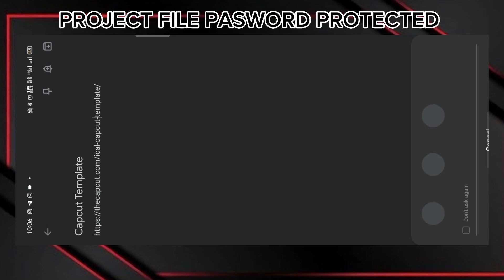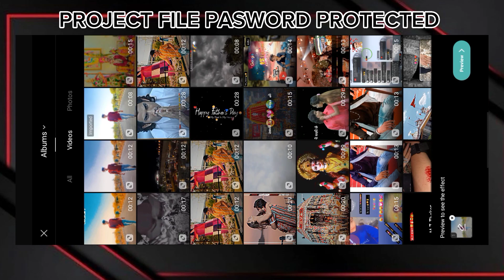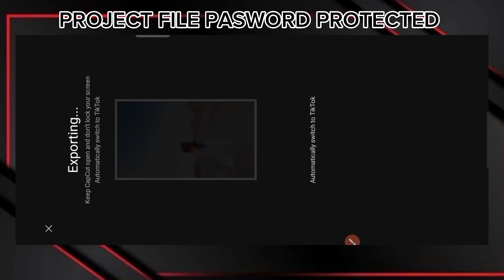instagram trending reel Editing 2023❤️ alight motion video editing 2023❤️alight motion edit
🥰 ફૂલ સપોર્ટ મિત્રો 🥰❤️🤞🏻

          ( ચેતાવણી )

પાસવર્ડ વિડિયો ની અંદર આપેલ છે
પાસવર્ડ બે બે કરીને ટોટલ ચાર અંકનો છે
તો વિડિયો પુરો જોસો તોજ પાસવર્ડ મળશે

🔰 Project Link

🔵 All Materials Telegram

❤️ Kai Pan Problem Aave To Instragram Ma Message Karjo Friends ❤️

⭕ Follow In Instragram Yt Family ❤️

alight motion editing love
alight motion video editing love gujarati new
love status editing alight motion gujarati

love alight motion video editing
love status alight motion

alight motion project download
alight motion video editing gujarati status
full project link alight motion

alight motion video editing full project link
instagram reels trending name art video editing ali..
alight motion video editing new 2023 instagram tre..
alight motion video editing new trending
instagram name trending video editing
instagram new trending video editing alight motion
instagram trending name video editing alight motion
love video alight motion editing

name editing video alight motion
name status alight motion
new trending name art video editing alight motion
new video editing alight mnotion gujarati